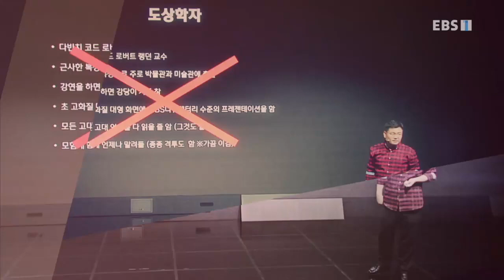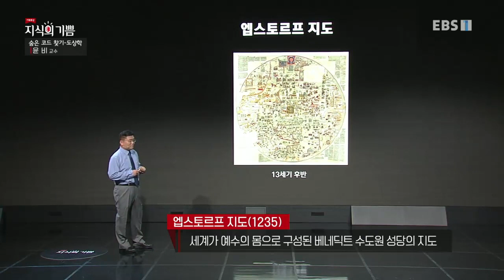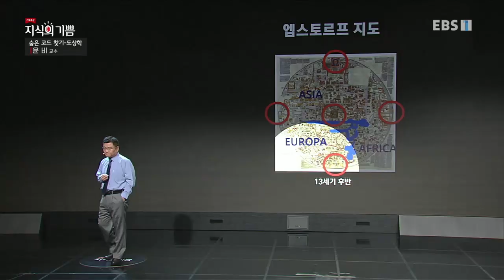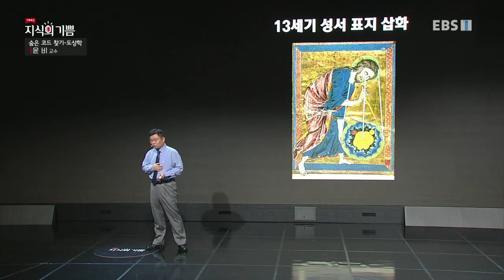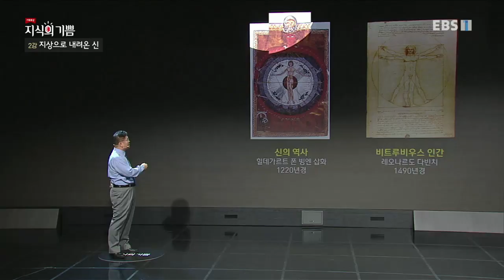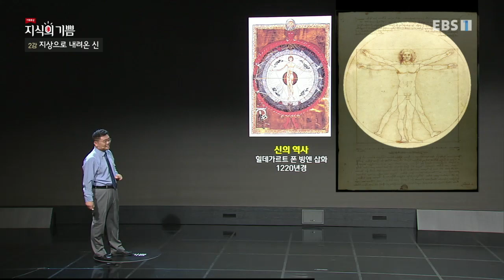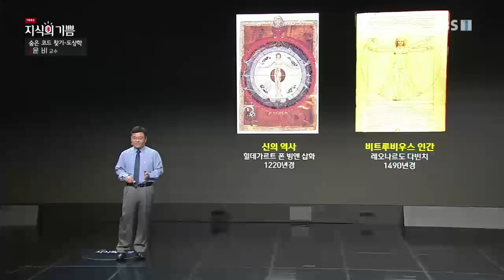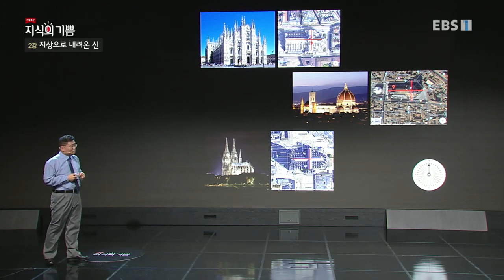기획특강- 지식의 기쁨 - 지상으로 내려온 신_#001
공식 홈페이지 지상으로 내려온 신,

이미지(image)의 상징적인 내용과 의미를 파악하는 전문가,도상학자가 들려주는 신과 인간의 이야기. 그 속에 숨겨진 중세 유럽 사람들의 종교적, 사회적, 철학적 경향을 파악할 수 있게 한다.

재발견한다.